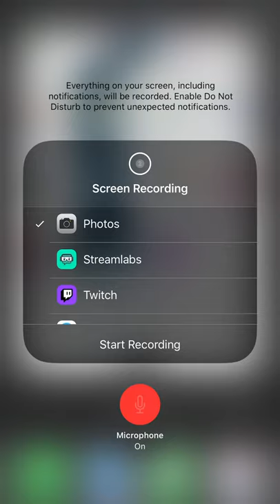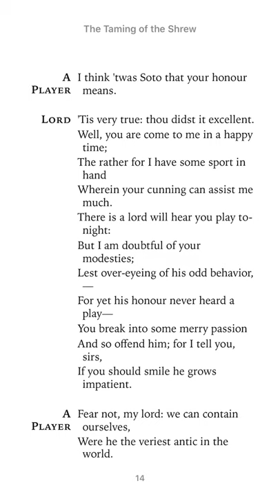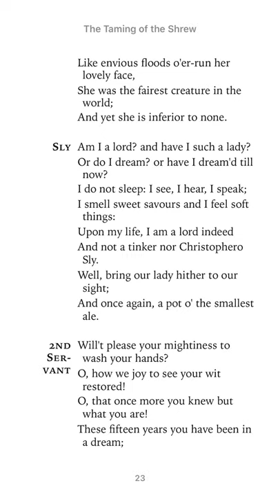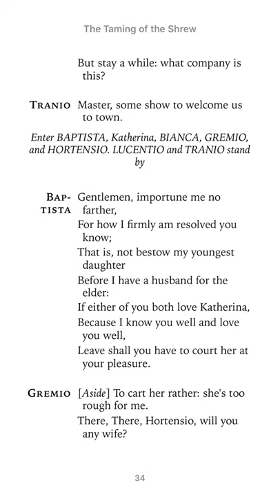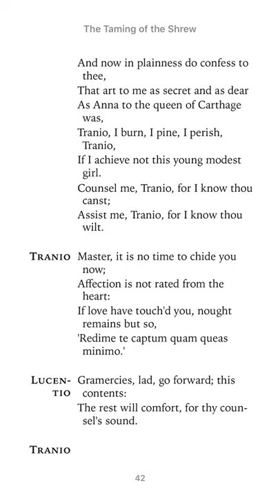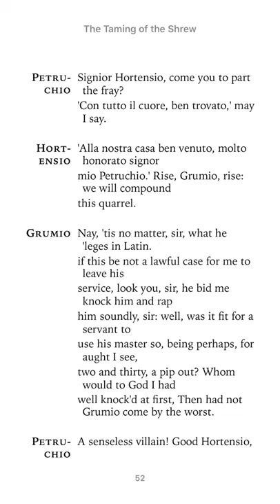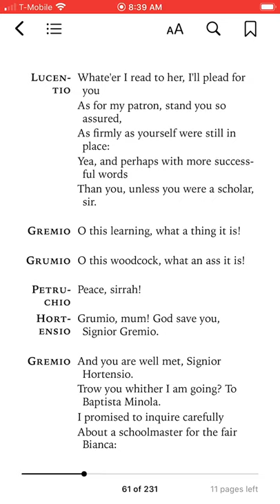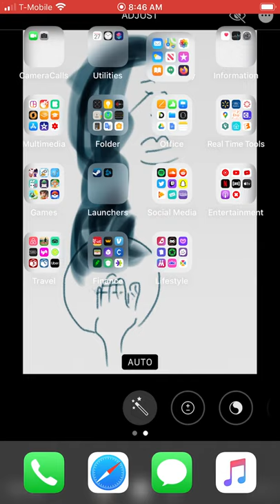A Reading: The Taming Of The Shrew